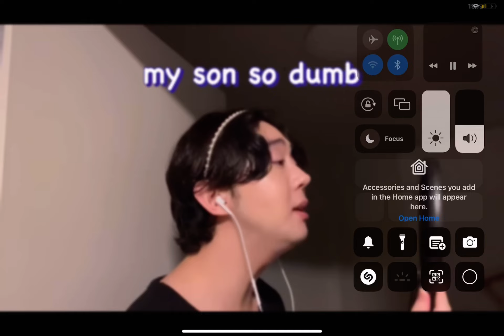My son so dumb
Iq-21